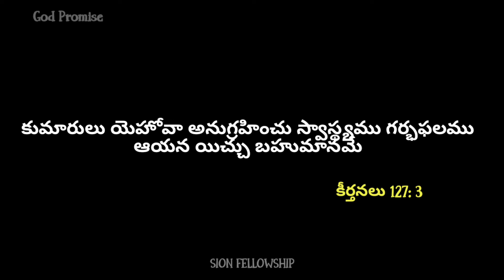దేవుని వాగ్దానం - Today God Promise - 29/05/2022 - By Sion Fellowship